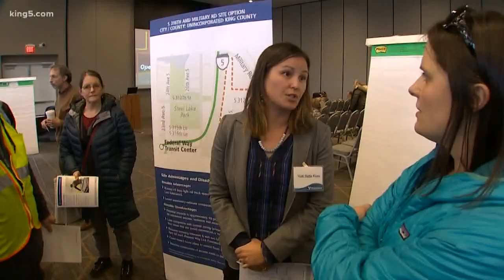Open house: Sound Transit Maintenance Center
The public is learning about Sound Transit's plans to build a new operations and maintenance facility in the South Sound.